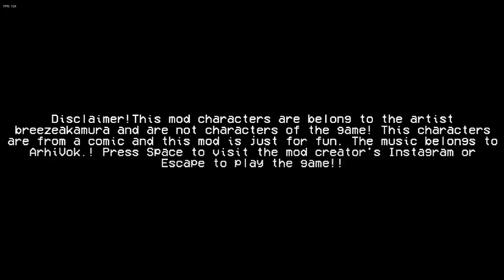Friday Night Funkin' Mod Showcase: VS Breeze DEMO - FNF MODS [NORMAL]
Hey! This is a demo of my mod. So far, there's only one song, but we're working on the rest! Please support us ^^
Character from this mod belongs to me and is not made specifically for the game.
Idea/art - me
Programmer (we need more, you can help us, just write me!) - BleidFox
Special Thanks:
Kinzo Hikuide
Mercury
vikhollow
BearKuma
Лёха